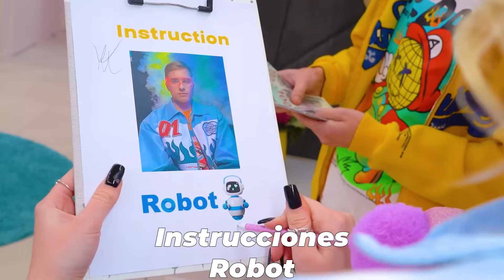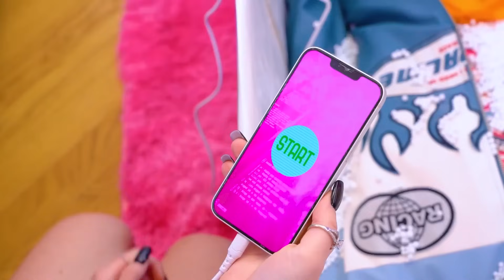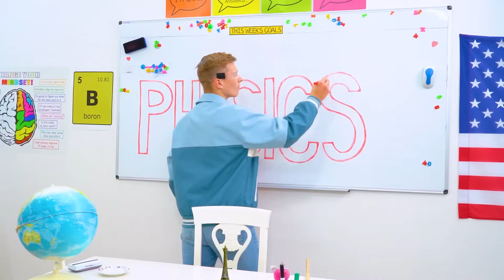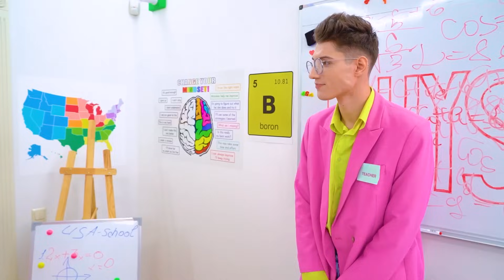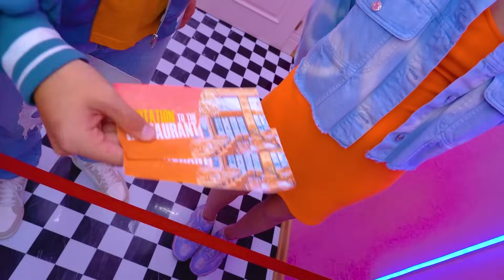¡Compré a mi novio en Amazon! Mi novio es un robot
A Britney le resultó muy difícil afrontar la soledad. ¡Ojalá pudiera pedir un par de amigos y estrellarme en Internet! Pero hoy esta idea puede convertirse en realidad, entonces, ¿qué tal si encargas un chico en Amazon?

¿Es el chico un robot o un nuevo amor platónico? ¡Elegir un chico será especialmente difícil cuando tú misma no sepas cuál te gusta realmente! ¿Puede un robot experimentar sentimientos humanos reales? ¡Descubrámoslo hoy en un nuevo vídeo!